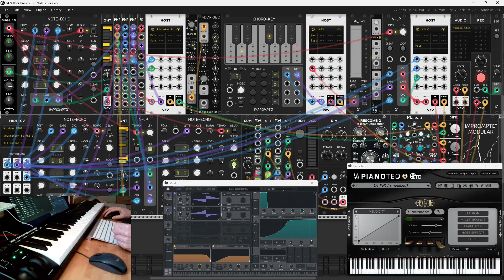Note Echoes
Live looping some Pianoteq U4 goodness with the Impromptu Note-Echo and Note-Loop modules